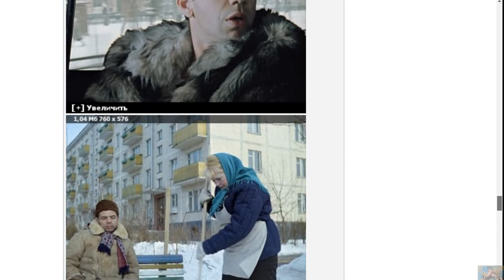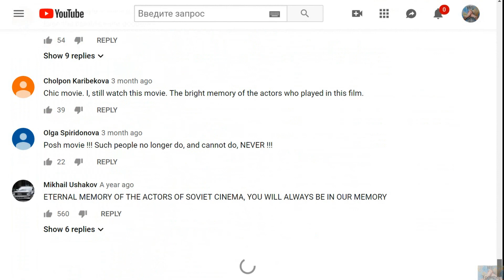Russian movie english language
Russian movie english language Gentlemen of Fortune